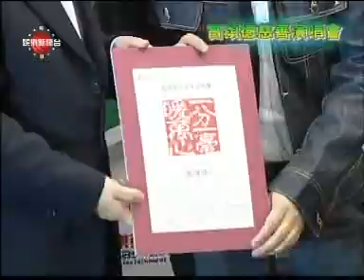黎明 Leon Lai-20060331雷頌德公益金演唱會@CableTV